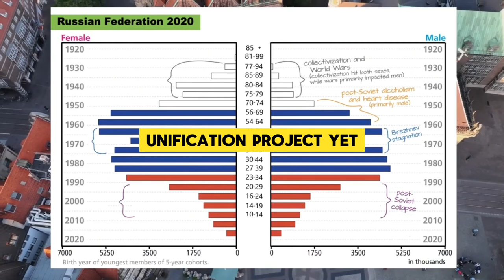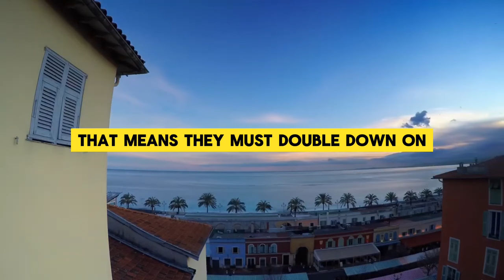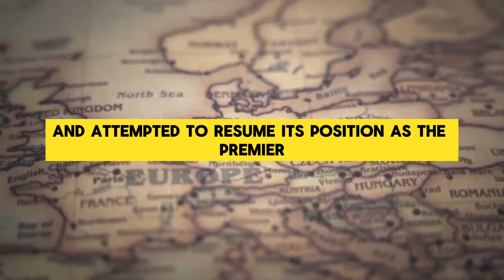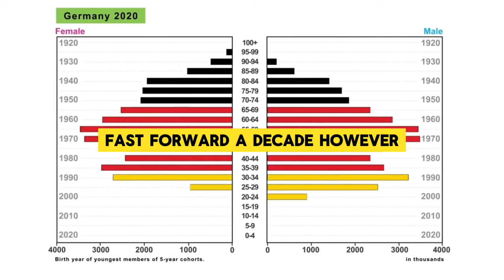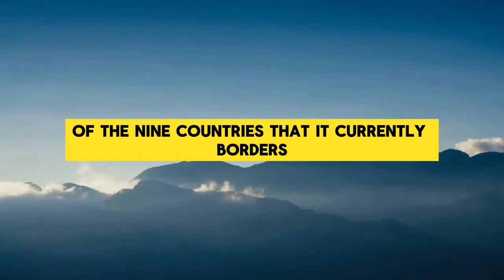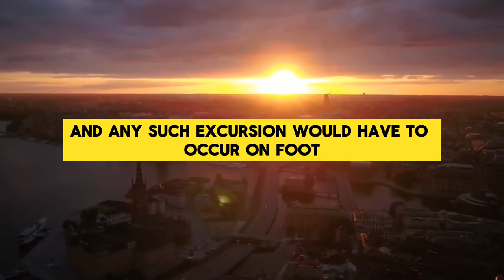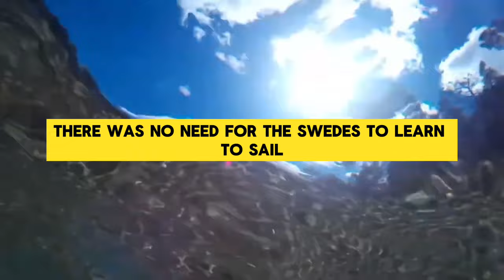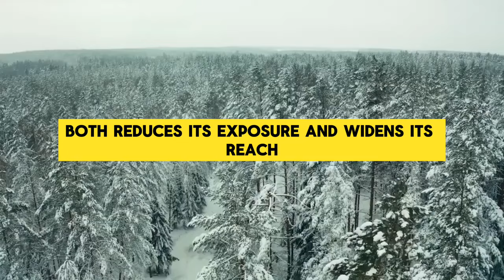JIM RICKARDS FULL INTERVIEW ABOUT THE ROOT OF EUROPE FINANCIAL CRISIS ?